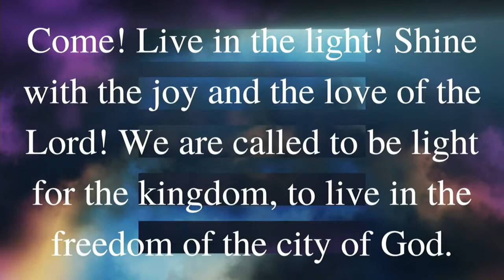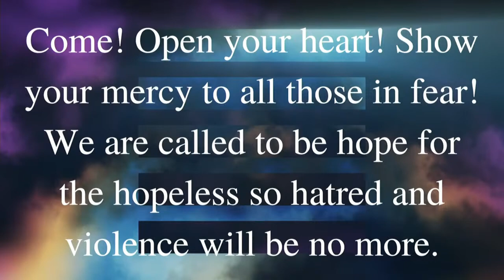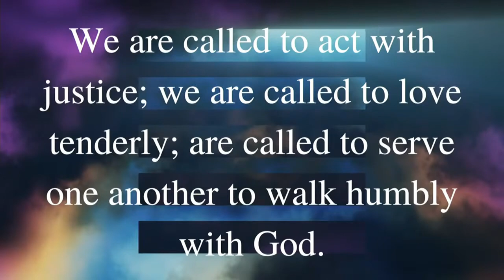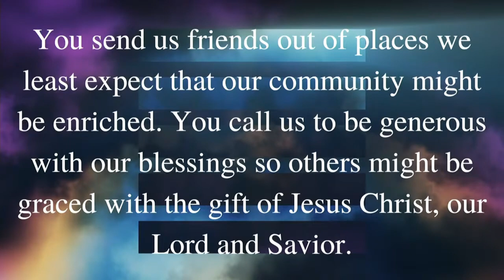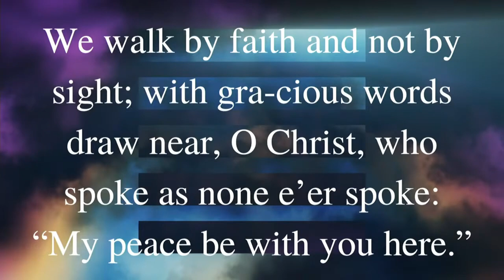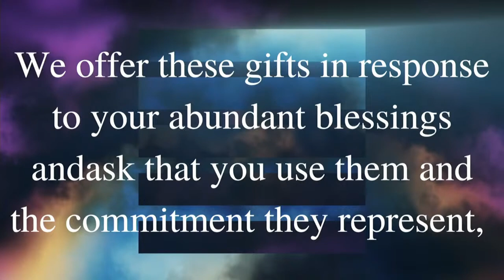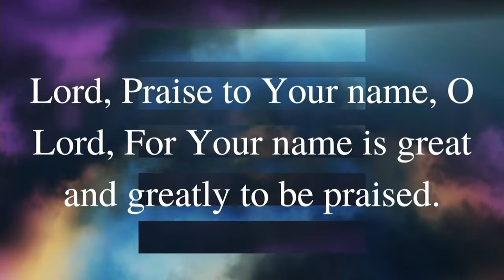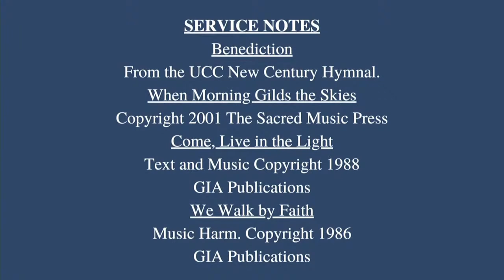October 9, 2022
Sermon Title: “On The Way”
Bethel United Church of Christ, Evansville, IN